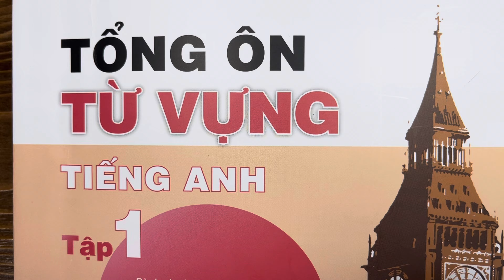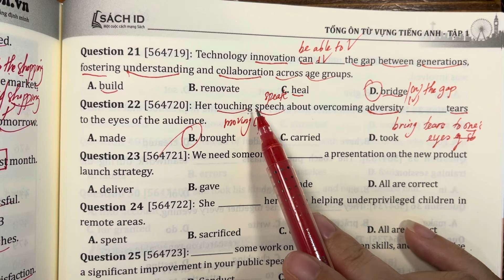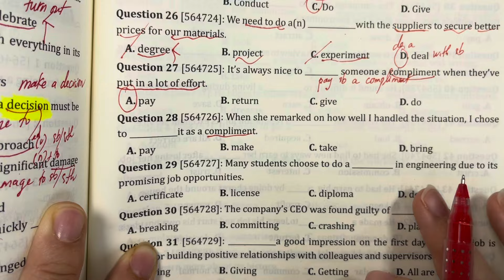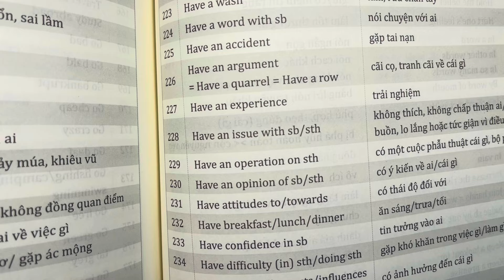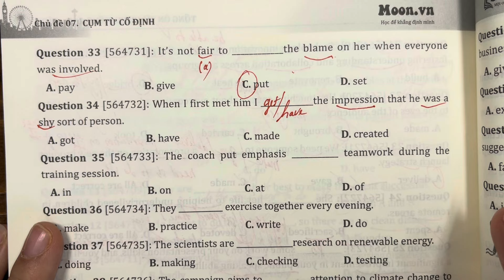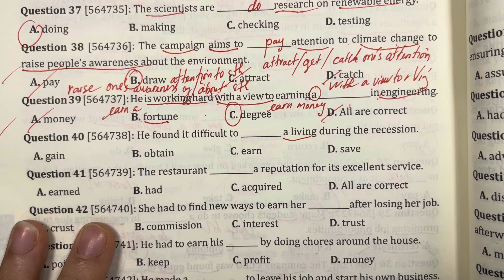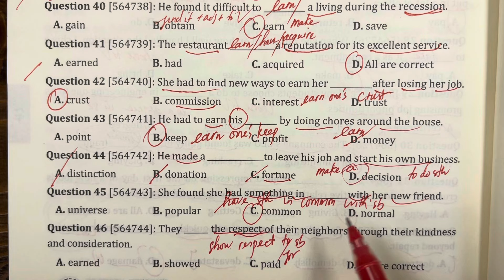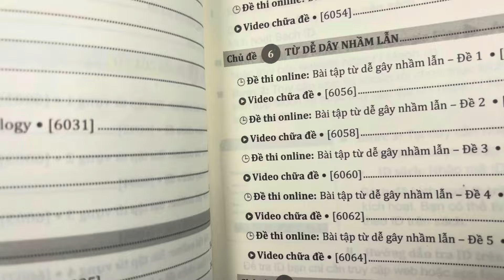TÔTV- CĐ7: Câu 21-50(P1)